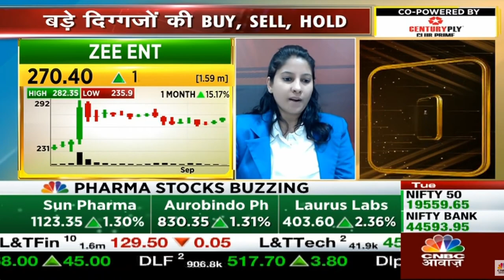Zee Entertainment | Next Target | Latest News | Stock Analysis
Zee Entertainment price today,
Zee Entertainment q2 results,
Zee Entertainment q1 results,
Zee Entertainment review,
Zee Entertainment today news,
Zee Entertainment telugu,
Zee Entertainment latest news,
Zee Entertainment news,
Zee Entertainment stock analysis,
Zee Entertainment price,
Zee Entertainment stock